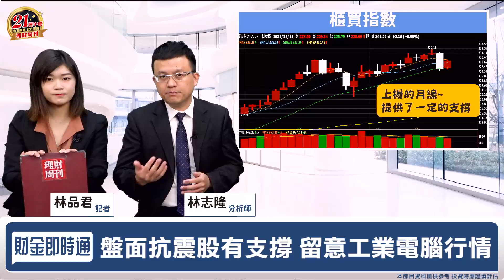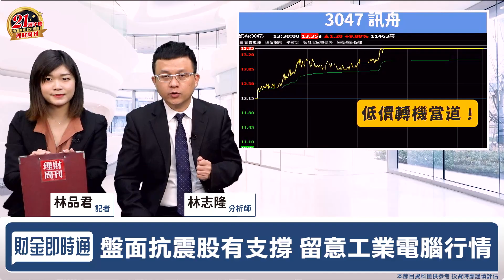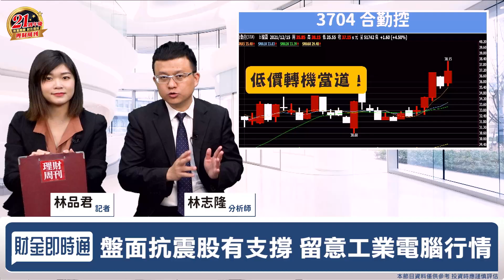財金即時通-20211215／量縮極凍觀望濃 這些醞釀成主流！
台股昨天賣壓出籠觀望氣氛壟罩☁️
今天即使收漲 量看起來是大縮的急凍狀態❄️
盤面上的聰明錢到底往哪跑了呢👀
別人恐懼之時 就是我們的好機會啊💪
隆哥要大家注意的族群行情 要跟好~~
🔸手刀掌握財經消息【股動人生】Telegram！
🔸投信重押高勝率 年末狂歡選小瑪莉！